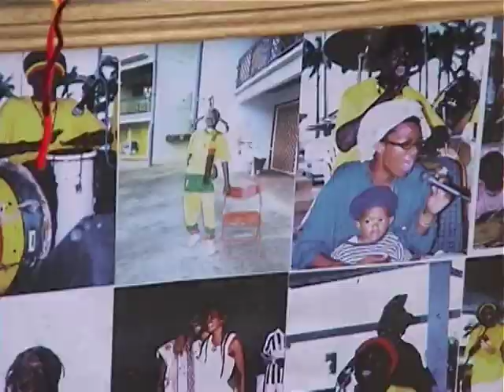Guyana.. Drums of Rastafar-I in Georgetown City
Rastafarians Beat drums and sing songs in the City while displaying their other talents in art and crafts.